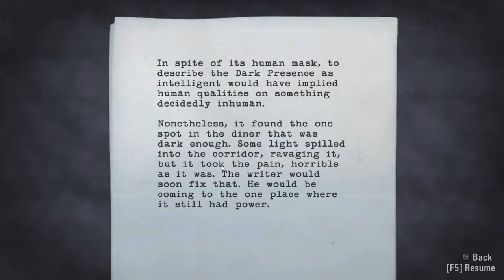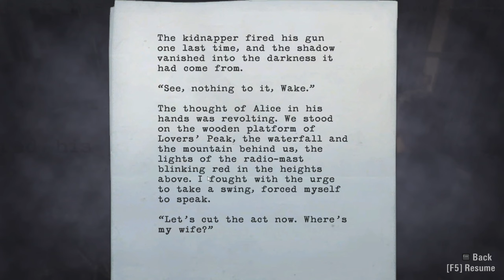Alan Wake Gameplay Episode 2 | Part 7 | Kidnapped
Alice is ALIVE!! but shes been kidnapped!